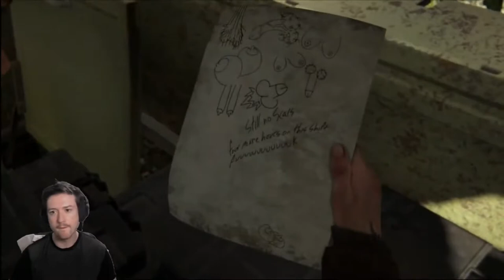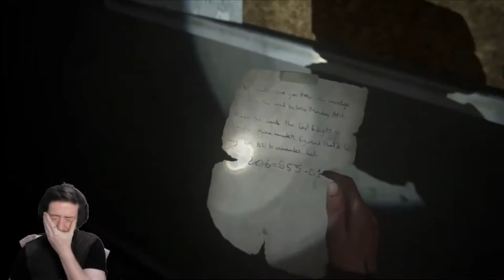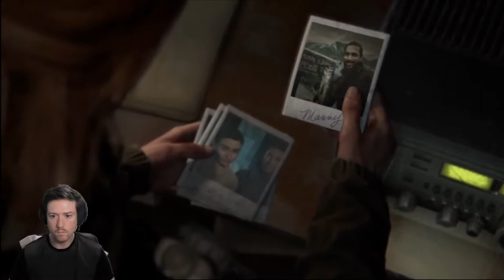THE LAST OF US PART 2 WALKTHROUGH PART 7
MY WALKTHROUGH OF THE LAST OF US PART 2

MegatonHookshot#4056 (DISCORD)